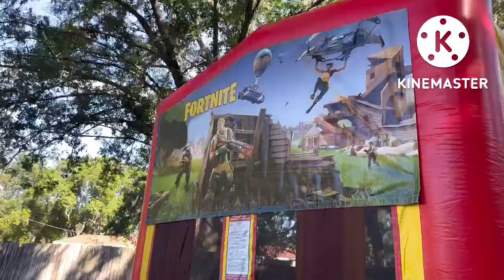One customer rented a water slide and a bounce house for all weekend. Friday, October 14 2022